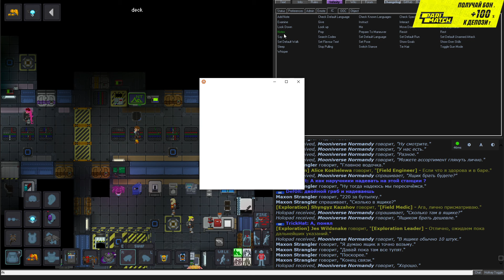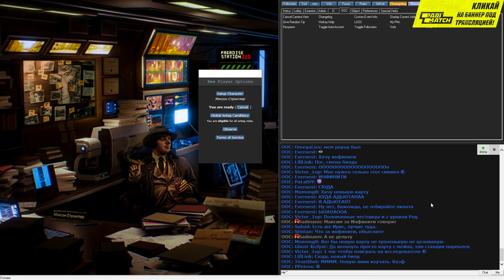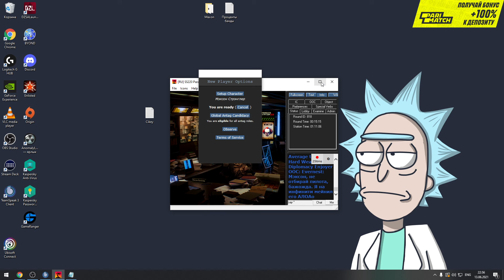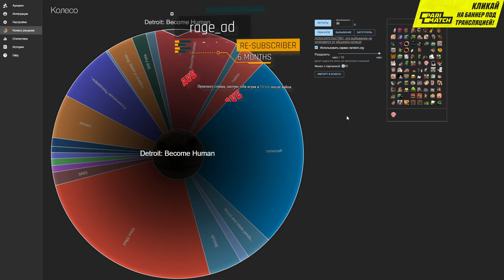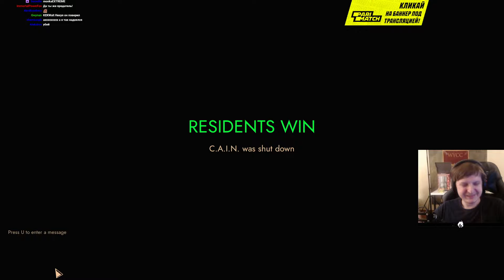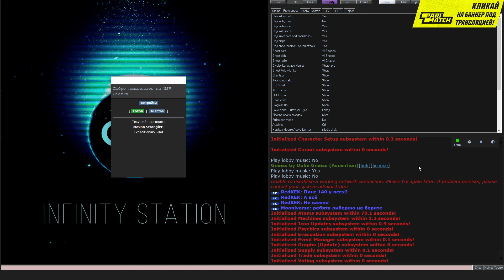Лучшее за Июнь 2022 Wycc220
Топ 50 клипов с твича за Июнь 2022.